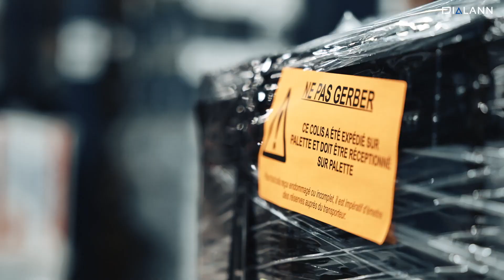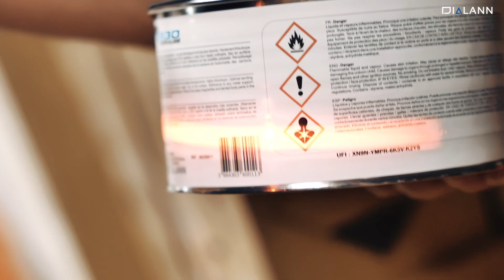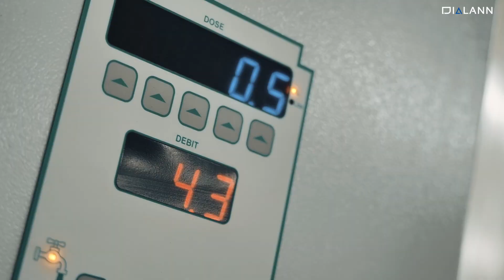DIALANN : Reportage sur BFM Grand Lille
DIALANN fête ses 30 ans ! 🥳🎁
Une belle histoire, une belle success story made in Hauts-de-France mise à l'honneur sur BFM Grand Lille
Merci aux équipes de BFM et bien évidemment un grand merci particulier à tous ceux qui nous accompagnent depuis toutes ces années : Les plus de 50 collaborateurs de l'entreprise et nos nombreux clients partout en France et à l'étranger.
En route pour une nouvelle décennie ...